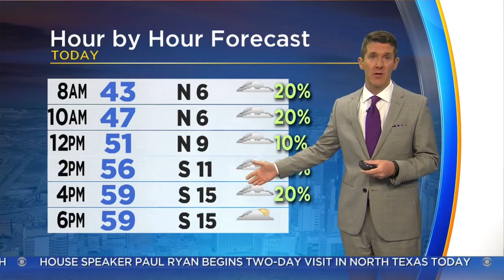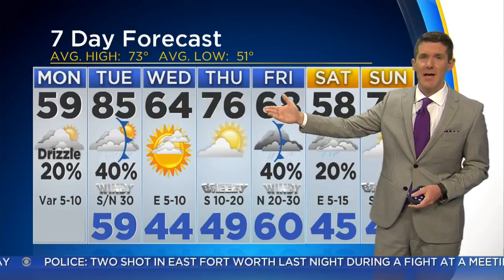Monday Morning Weather Forecast With Jeff Jamison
The week is starting off cold across North Texas, with patchy drizzle or mist. Warmer temperatures return on Tuesday, but rain chances increase. Sunny skies are back on Wednesday.